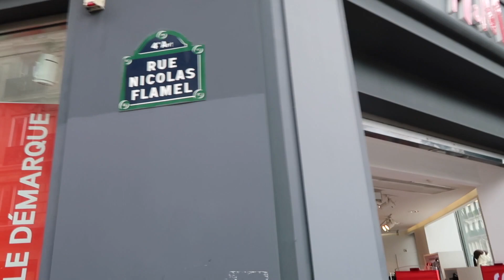Paris travel vlog and Tour de France!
After going to the Centre Pompidou, we head out to see everything we haven't yet done.  We go by Notre Dame, walk along the river and admire the street shops, and then figure out that the Tour de France is ending today!  We had no idea!